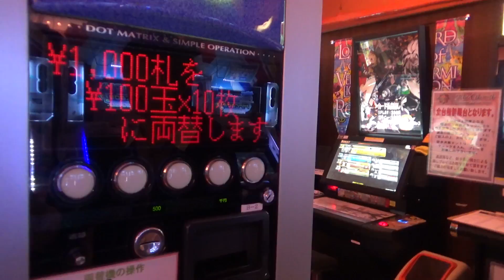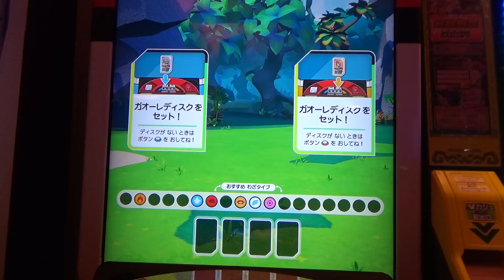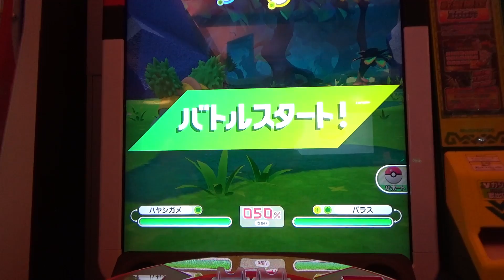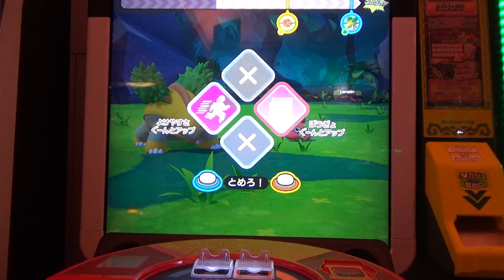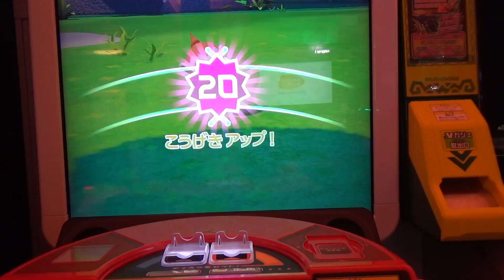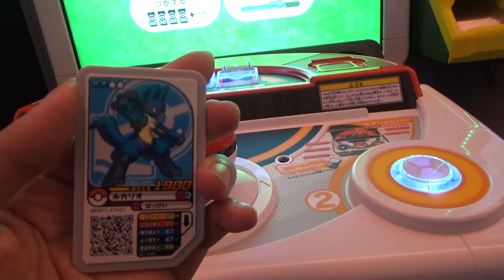【鬼鬼日本行】在秋葉原SEGA 收服的初始神奇寶貝！大型機台：ポケモンガオーレ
在秋葉原朝聖的途中，發現了神奇寶貝的大型機台，那就來場戰鬥吧！

錄影相機：CX450
後製軟體：PowerDirector
音樂來源：ポケモンOST